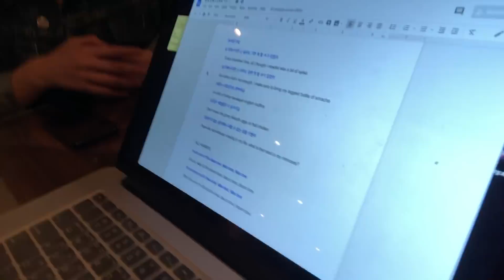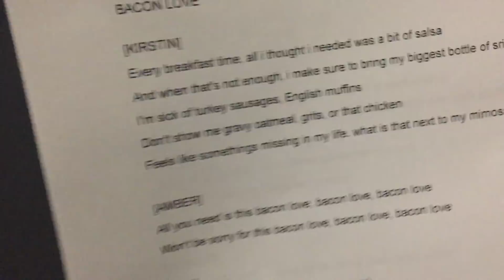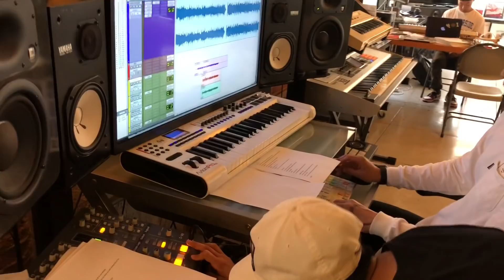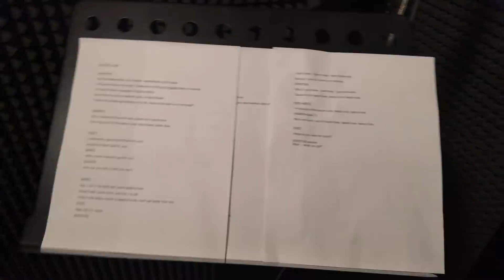BACON LOVE (FAKE LOVE) BTS ft. Amber, EmilyGhoul, kiirstinleigh, Denetrabfit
Watch my last Video: I've Been To Verlaine